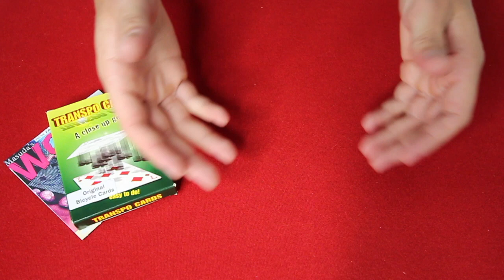UNE ROUTINE SIMPLE A FAIRE MAIS TRES VISUELLE !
SUIVEZ-MOI !